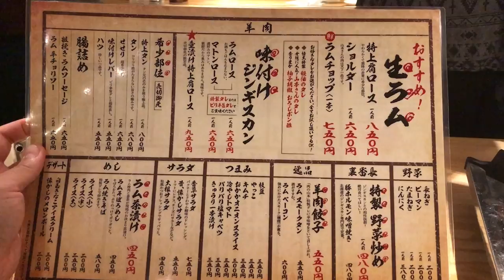🔥厚切り羊肉とブロガーの会 in 悟大（ごだい）🐑 🐑 🐑 🐑 🐑 🐑 🐑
同じテーブルにいた方々（順不同）
「たてさんの所から来ました」とお声がけいただけると、話が広がるかもしれません（？）。

編集後記
羊のお肉はどれもおいしかったです。
ちなみに、私のお気に入りは『特上肩ロース（1人前850円・税別）』です。

※ 株式会社大庄様のご厚意によりお食事をごちそうしていてだき、撮影をしました。
※ 広告費などをいただいてのPR動画はありません。

お仕事、ご取材などについてのご依頼はこちらからどうぞ

YouTubeに関する不具合やご不明な点などについては、下記ページをご確認ください。

それでは、また、インターネットのどこかでお会いしましょう！